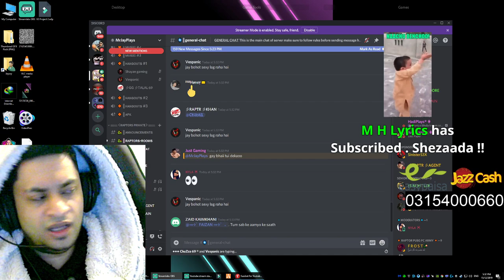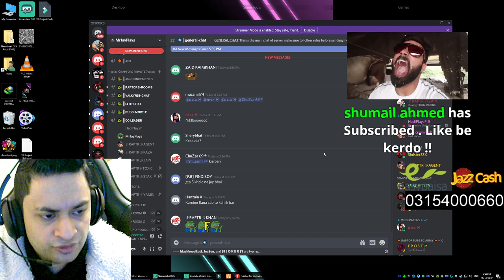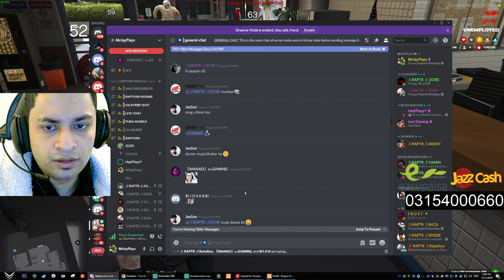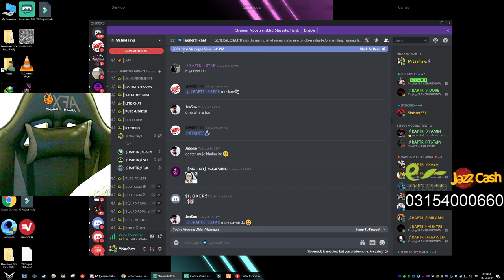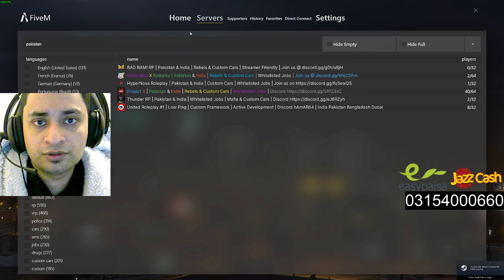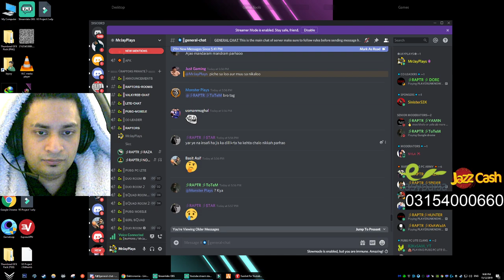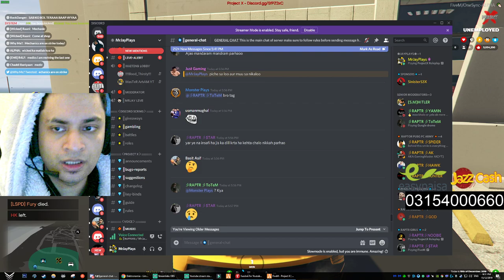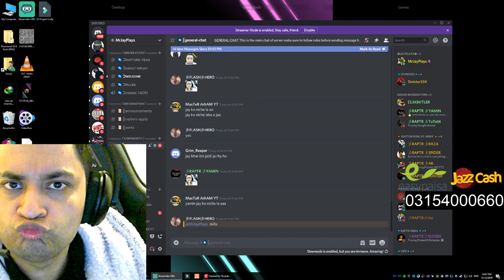GTA 5 ROLE PLAY PAKISTAN LIVESTREAM - MRJAYPLAYS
My System Specifications:

💻  GPU - Gigabyte RTX 2080 Ti 11GB WindForce Edition
💻  RAM -16GB DDR4 FuryX
💻  LCD - AGON 1440p 165hz Gsync Gaming Monitor (Main Monitor)
💻  LCD - LG 24' 1080p 60hz (Second Monitor)
💻  LCD - Samsung 24' 1080p 60hz (Third Monitor)
💻  Mouse - Logitech G pro + Logitech G pro Wireless
💻  Headset - Turtlebeach Z11
💻  Keyboard - Razer Ornata Chroma RGB
💻  Webcam - Logitech C270 + Logitech C922 1080p HD
💻  TV - LG 50' 4K Ultra HDR